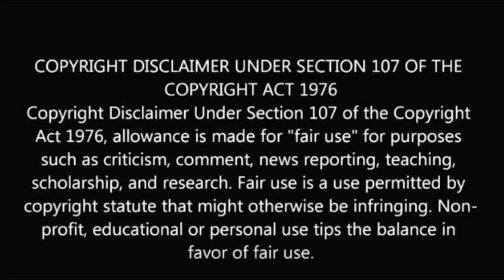ஒரே நேரத்தில் 8 சீரியல் நடிகைககள் re entry கொடுக்கிறாங்க | 8 Tamil serial re entry New serial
8 Tamil serial re entry New serial.